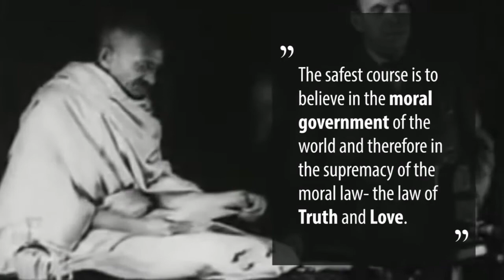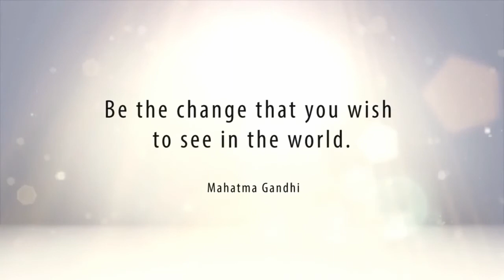Ukrainian Gandhi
A short video about Igor Mikhailovich Danilov. After the release of this video in 2015, on ALLATRA TV channel there appeared more than 60 extremely interesting videos with the participation of this unique Person who is doing so much for the survival and spiritual development of humanity.